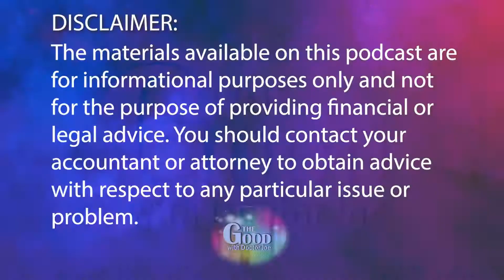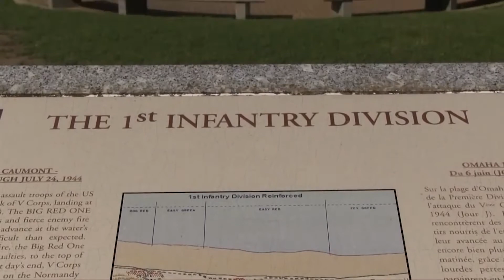Memorial Day and PPP: Podcast 42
The Good With Doctor Joe Podcast Episode 42: 05262021PE42
In this podcast, we take a long at America's long history of celebrating the Memorial Day Holiday. This is the unofficial beginning of Summer in the USA. We also had a quick reminder for last minute submission of the Paycheck Protection Program application.